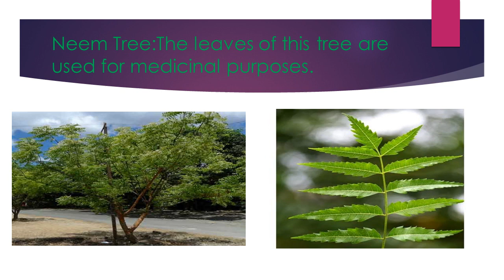EVS - SO MANY TREES [CLASS 3]